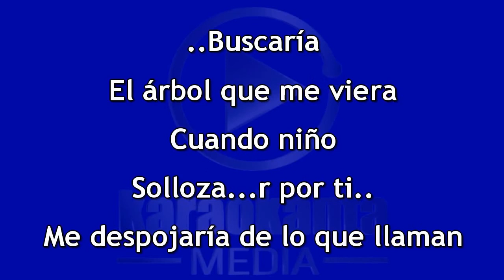José José Si alguien me dijera DEMO